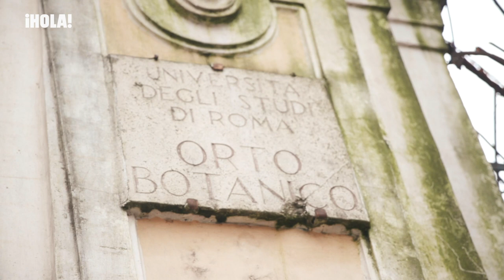Redescubrimos Roma de la mano de Paula Ordovás